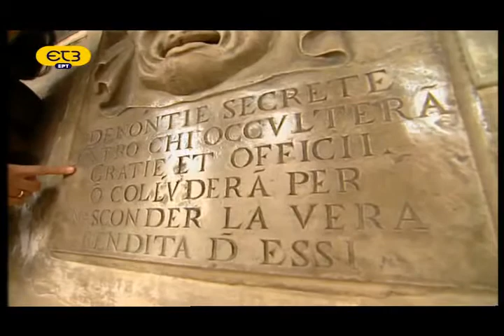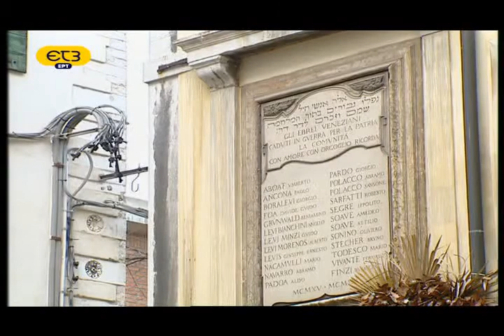ΤΟΠΟΙ ΒΕΝΕΤΙΑ 2